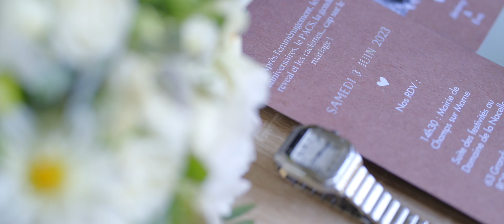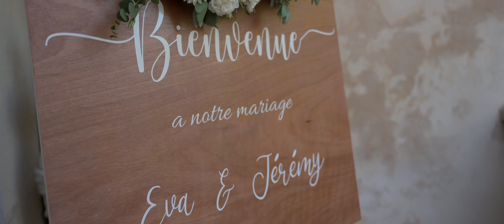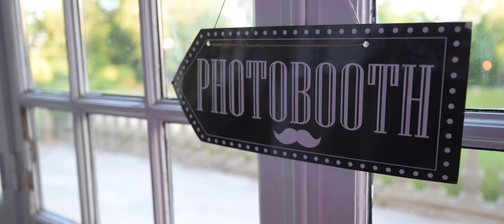Mariage Eva & Jérémy - Domaine de la Nacelle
Le 3 juin 2023 restera à jamais gravé dans nos mémoires, car c’est le jour où ces deux âmes magnifiques se sont unies au domaine de la Nacelle. En tant que vidéaste de mariage, j’ai eu le privilège d’immortaliser chaque instant de cet événement exceptionnel.

Dès le moment où j’ai franchi les portes du domaine, j’ai été enchanté par la beauté des lieux. L’atmosphère était empreinte d’une douce excitation, les invités étant impatients de célébrer l’amour de Jérémy et Eva.

Et parlons de la mariée… Eva était tout simplement resplendissante dans sa robe rouge. Chaque détail de sa tenue était parfaitement choisi, mettant en valeur sa beauté naturelle et son élégance. Jérémy, quant à lui, ne pouvait détourner les yeux de sa future épouse, captivé par sa grâce et sa présence.

La cérémonie laïque elle-même était empreinte d’émotion. Alors que Jérémy et Eva échangeaient leurs vœux, on pouvait sentir l’amour sincère et profond qui les unissait. Leurs paroles étaient empreintes de promesses d’amour éternel et de soutien mutuel. Chaque regard, chaque geste témoignait de leur amour inconditionnel l’un pour l’autre.

Jérémy et Eva, votre mariage était un véritable conte de fées, rempli de moments d’amour et de bonheur. En tant que vidéaste, j’ai été témoin privilégié de votre union et j’ai été touché par la sincérité de votre amour. Puissent les années à venir être remplies de complicité, de soutien mutuel et de bonheur infini.